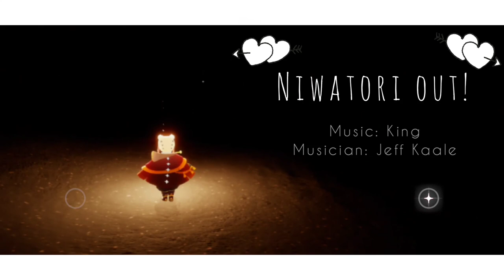Is this an old social area in Praire Temple? (Sky CoTL)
I found a social area above the Daylight Praire Temple exit and an abandoned concert hall in Forest social area.